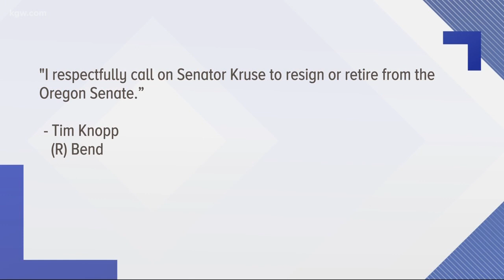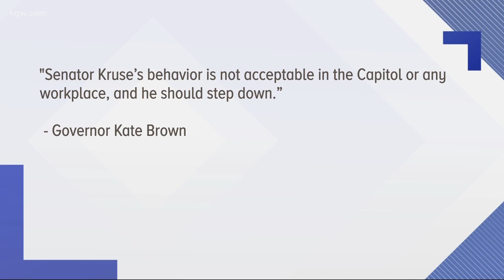Kruse to stay away from Capitol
Sen. Kruse offered to stay away from the Capitol, but will not resign.